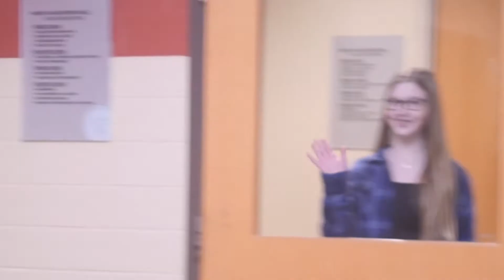Film Class Brainstorms New Content